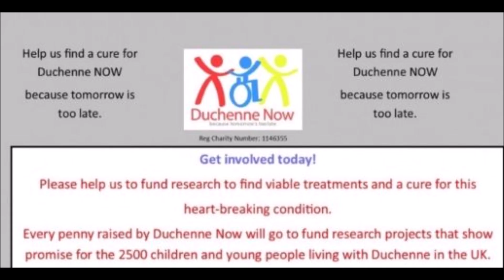EDDIE HEARN DOESN'T WANT ANTHONY JOSHUA vs ALEXANDER POVETKIN!!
Eddie Hearn seems a little worried about Anthony Joshua taking on the highly dangerous opponent in Russians Alexander Povetkin next!!